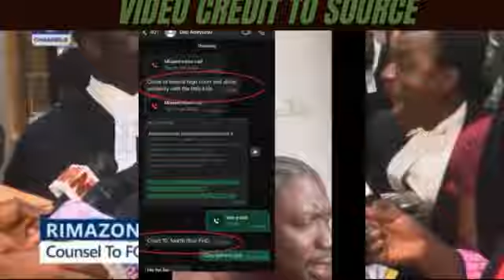Abuja Judge Flee Courtroom As Malnourished Minors Detained Over EndBadGovernance Protests, Slump